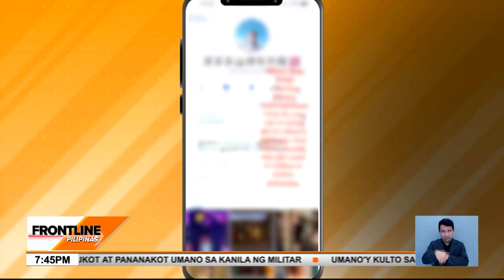12 sangkot umano sa pambubugaw online, inaresto | Frontline Pilipinas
TRIGGER WARNING: VIOLENCE

FrontlinePilipinas | Milyun-milyong piso ang kinita sa pambubugaw online ng isang grupo sa Parañaque City. Nasagip ang pitong babaeng Chinese na ibinebenta nang hanggang P200,000 kada gabi. News5 | via Dave Abuel